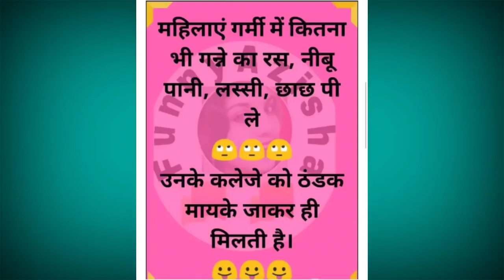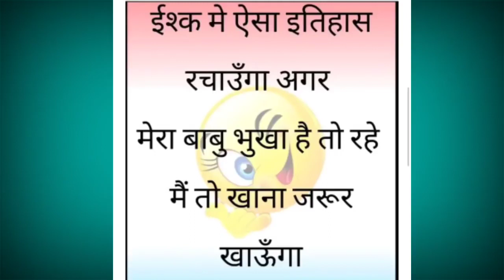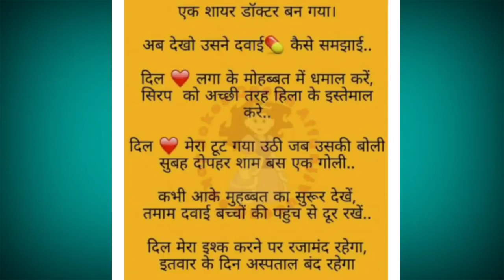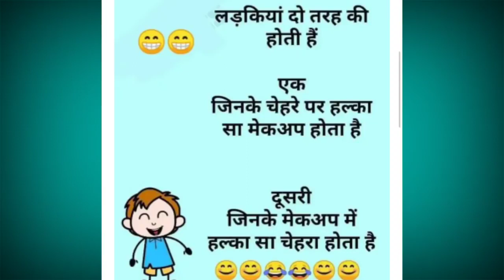Majedar Chutkule | Funny Jokes in Hindi | Majedar Chutkule Comedy Video | Funny Joke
Make Joke Of Guptaji
247 Cartoon Jokes
Make On Jokes
Jokes Dhamaka
Daily Jokes
Jokes Nation
Horror Joke Toons
Funny Joke Station
Daily Super Funny Jokes
Jokes Channel_ The Best Jokes Ever
Paheli Chutkule Jokes
Tiktok Joke
Joke Junkies
Dad Jokes
Voklia Jokes
Eddie Got Funny Jokes
Jokes R - Us
Life Of Jt Wit The Jokes
Masti Jokes
Dem Bwoy Jokes
Jordar Jokes
Joke Community
Bj Jokes Comedy
Rejected Jokes
Jokes Stand Up Comedy
The House Of Jokes
Apna Fun Joke
The New York Jokes
Yo Funny Jkes
The Scary Jokes
Yo Mama
Carib Jokes
Your Hood's A Joke
Dr Jay's Jokes
Ram Audio Jokes
Bad Jokes Ankit
Make Joke Factory
Fm Radio Jokes
Hindi Joke Everyone
Comedy Jokes
Jokes Padhe Any Time
My Joke Of
Kaddu Joke
Make Joke Horror
It's Joke
Golgappa Jokes / Bhushan Phutela
Happy Jokes
Jokes With Zille
Dildar Desi Jokes
Funny Jokes
Desi Chutkule
Jokes Publisher
Make Joke Of
Jokes Tv
Bindas Fun Joke
Actor Sk Chaudhary
Hasi Ke Fuhare
Hindi Joke Library
Haste Raho
Nd Studio
Carry Minati
Bb Ki Vines
Ashish Chanchalani
Harsh Beniwal
Triggered Insaan
Maya Bhabhi
Ashu Study
Romantic Hindi Kahaniyaan
Chutkule Chacha
Cp_1 Study
Jokes In Hindi
Jokes Hours
Hindi Jokes Any Time
Jp Jokes
Hindi Jokes Hub
The Bangla Jokes Ltd
Netflix Is A Joke
Joke Brant
Only Jokes
Comedy Show Funny Jokes
S.B Jokes
MysticGotJokes